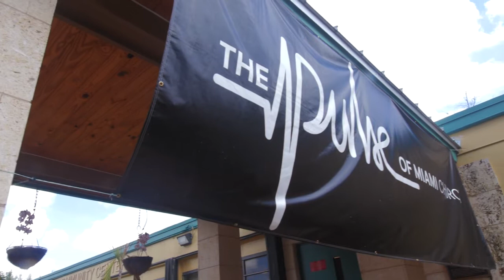i will rise live